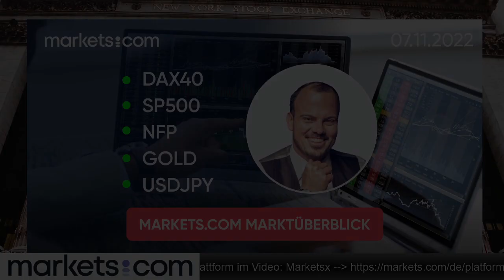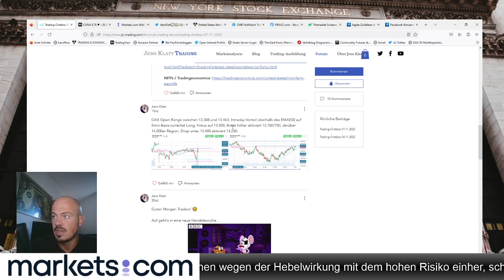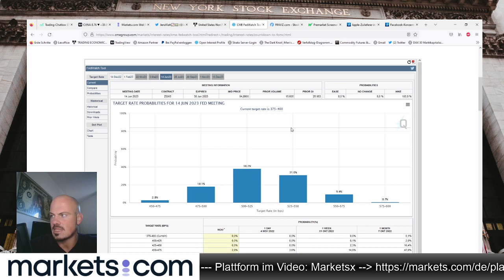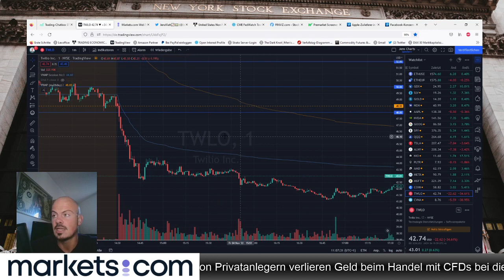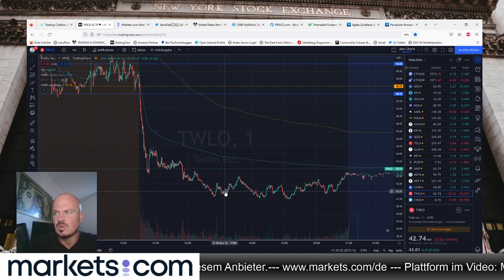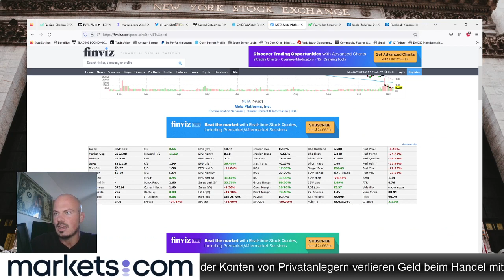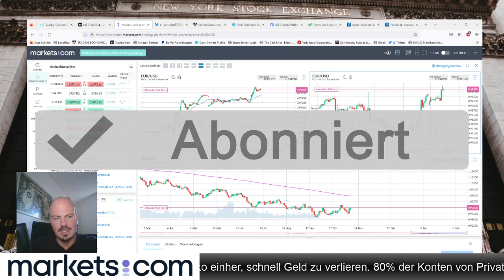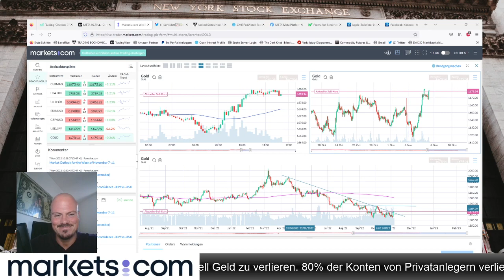Morning Meeting 🔵 ​DAX40 🔵 NFP 🔵 TWLO 🔵 META 🔵 AAPL 🔵 Gold 🔵 07.11.2022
0:00 Einführung

5:27 Aktienindizes (DAX40 und S&P500)

23:55 Aktien (TWLO, PYPL, META und AAPL)

53:25 (EURUSD und USDJPY)

59:47 Rohstoffe (Gold)

80% der Privatanleger verlieren Geld, wenn sie bei diesem Anbieter mit CFDs handeln. Sie sollten überdenken, ob Sie die Funktionsweise von CFDs verstehen und ob Sie sich das hohe Risiko leisten können, Ihr Geld zu verlieren.